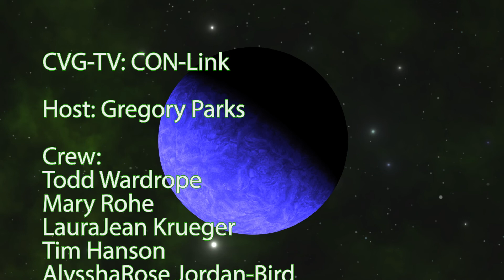CONvergence Director of Productions Tim Wick on CON-Link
Our boss Tim Wick stopped by the CON-Link studio to discuss his department with CON-Link host Gregory Parks.